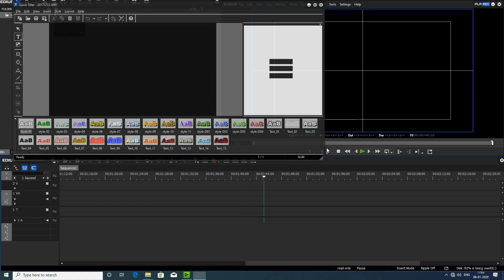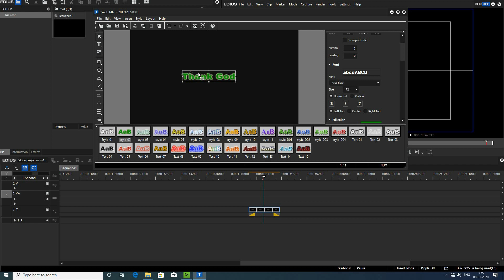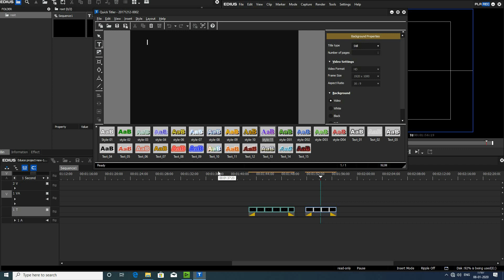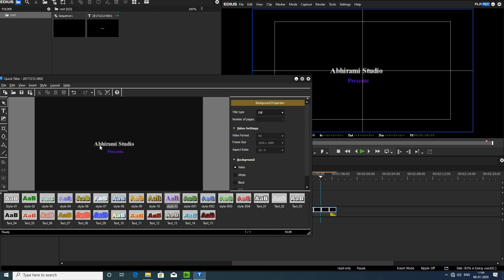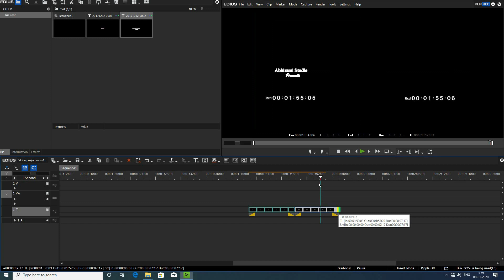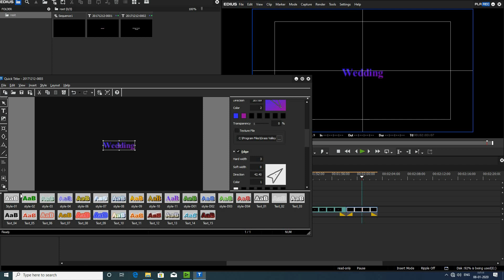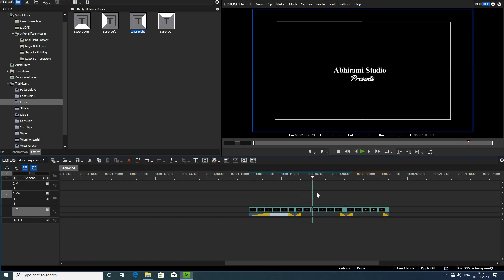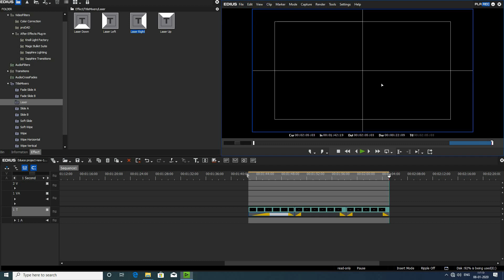Edius 8.5 Malayalam Part 3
വീഡിയോ  എഡിറ്റിംഗ്  സോഫ്ട്‍വെയർ ആയ  EDIUS 8 .53  യെ  കുറിച്ചാണ്  ഇന്നത്തെ  വീഡിയോ .
Camera  Canon 80D
Editing Edius 8.5
Phoshop cs3